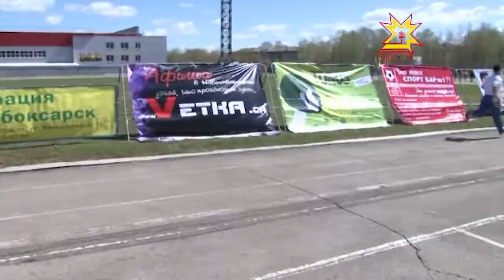К победе вместе с «Гранями»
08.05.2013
В Новочебоксарске завершилась легкоатлетическая эстафета на призы газеты «Грани». Командные соревнования проводятся вот уже 21 год. Традиция выливается в настоящий спортивный праздник. Он собирает любителей бега и здорового образа жизни из Новочебоксарска и других мест Чувашии.